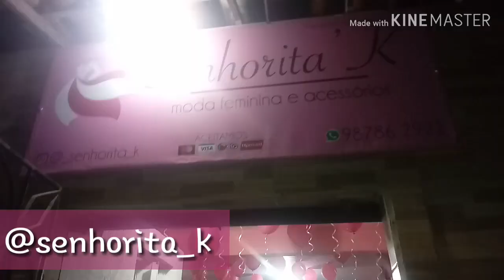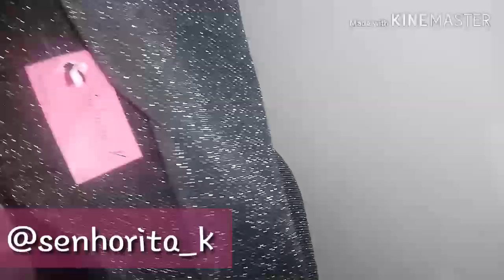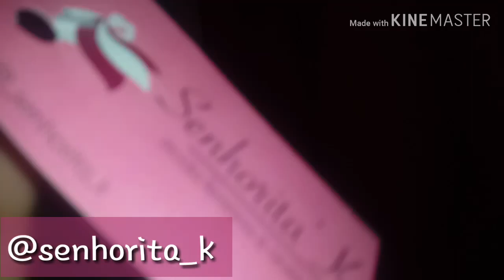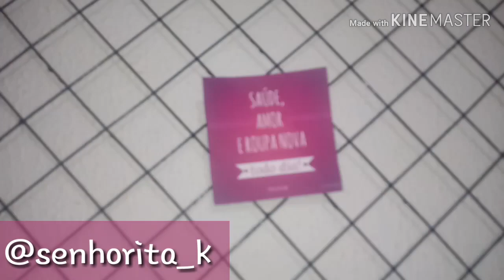VLOG - Inauguração Loja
➡️FanPage: Toque de crochê

Desejam me enviar cartinhas ou presentinhos?! Confere aí embaixo !

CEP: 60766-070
Endereço: Rua Padre Cícero 1000
Bairro Planalto Ayrton Senna - Fortaleza, Ce